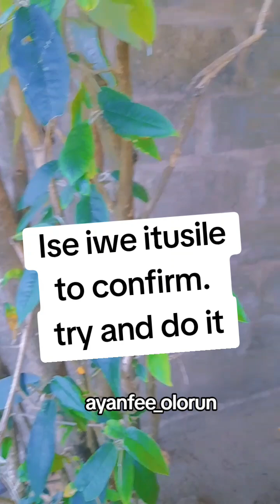iwe itusile todaju